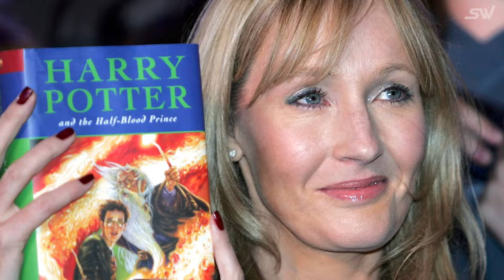Is 'Harry Potter and the Cursed Child' Finally Coming to Theaters?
Ever since the play's debut, fans have been buzzing about a potential film adaptation. But will Harry Potter and the Cursed Child ever grace the silver screen?

In this video, we dive deep into the latest rumors and official statements to uncover the truth:

Is a Cursed Child movie officially confirmed?
What have the actors and creators said about a film adaptation?
Could the upcoming Harry Potter TV series affect a Cursed Child movie?
What are the possibilities for the future of the Cursed Child story?
Join us for a spellbinding discussion that'll leave you spellbound!